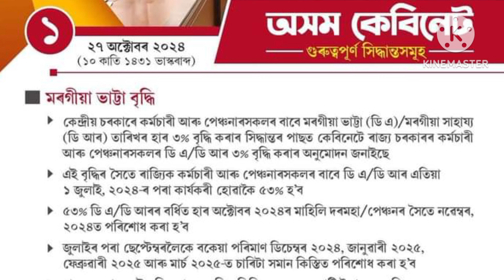ৰাজ্যিক কৰ্মচাৰীসকলৰ বাবে সুখবৰ । ৩% DA বৃদ্ধি । da hike । da increase । 3% da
da hike
da increase
da hike july 2024
da increase july 2024
3% da
assam govt
assam govt employees
da hike latest news 2024
da hike news today
da increase news today
da increase assam
da increase latest news